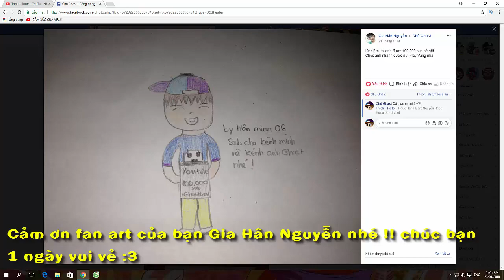NHỮNG MÓN ĐỒ LÀM TỪ PHÉP THUẬT !! - Ghê Vãi Nồi !! | Minecraft Mod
───▄▄██▌█ ░XE TRỞ QUÀ KHI ẤN ĐĂNG KÍ ^^